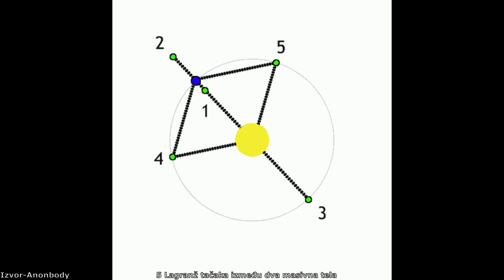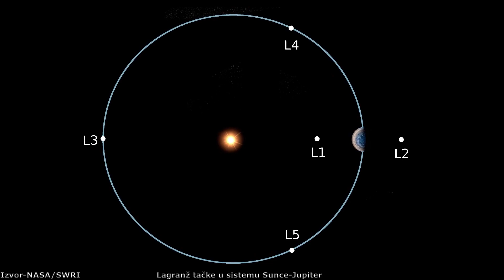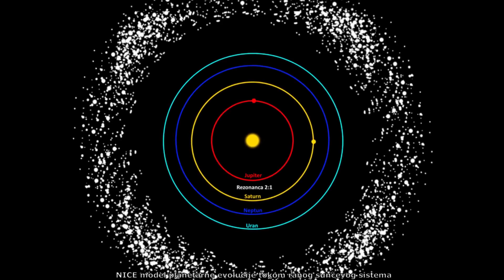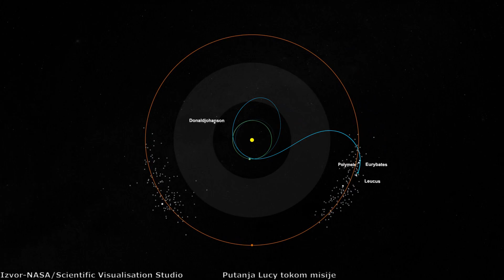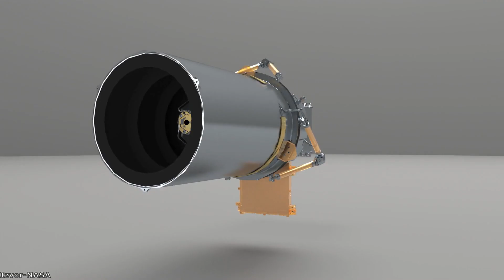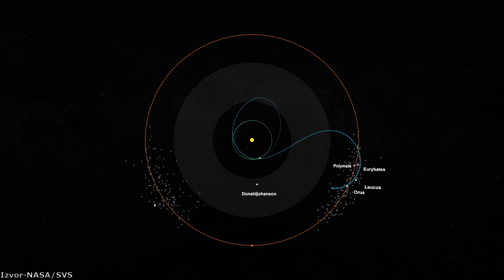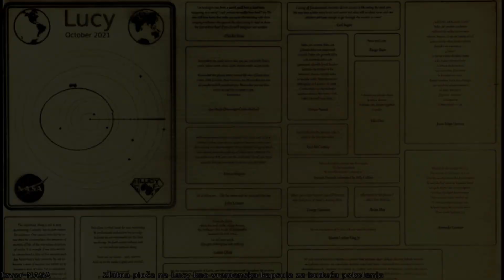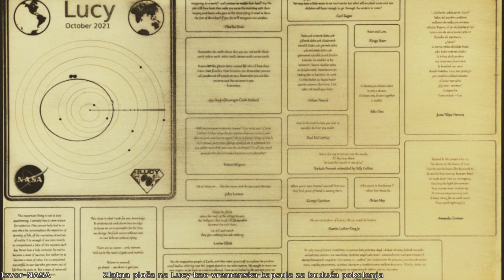Svemirska sonda LUCY - Misija koja će posetiti Jupiterove Trojanske asteroide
16-tog oktobra 2021 godine, NASA je lansirala svemirsku sondu Lucy koja ce tokom 12-to godisnjeg putovanja kroz svemir posetiti  7 Trojanskih asteroida, odnosno asteroide koji kruze oko sunca u Jupiterovoj orbiti,  kao I jedan asteroid iz glavnog pojasa, a glavni cilj ove misije je produbljenje naseg razumevanja ranog suncevog sistema. Šta se dogodilo sa solarnom pločom na samom početku ove misije, i šta će Lucy istraživati tokom ove interesantne misije?

Hvala članovima Game Garage, Nikola Aleksić, Dejan Mesaros, Miloš Bošković, Miloš  M, Predrag Vermezović na pruženoj podršci!

Izvor fotografija: NASA/JAXA/JPL/Caltech/Goddard Space Flight Center/Conceptual Image Lab/Astronomical Institute of CAS/Petr Scheirich/Dorje Angchuk/ESO/M. Kornmesser/Hubble Space Telescope/New Horizons/Federico Maderno/Pixabay/Alexander Antropov/Astroaula/RPX Studio/Christian Bodhi/Ambient Nature/VOX/Gerbil/LUCY/SWRI/Julesasu/Liz Schneider/University of Arizona/University of Idaho/JHUAPL/Roman Tkachenko/Arokoth/Eurybates/Polymele/Orus/Leucus/Patroclus/Menoetius/D. Durda/Remonews/Souzi-B/STScI/Voyager

Muzika:

Somnolent-The tides
Emmit Fenn-Wander